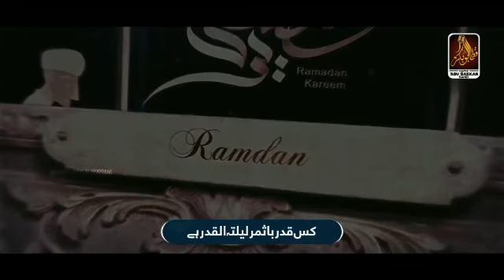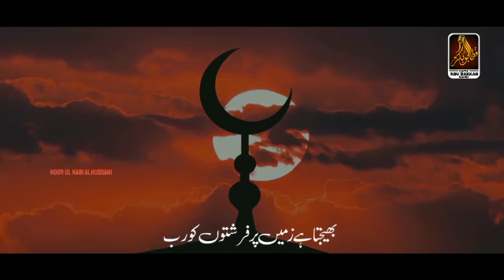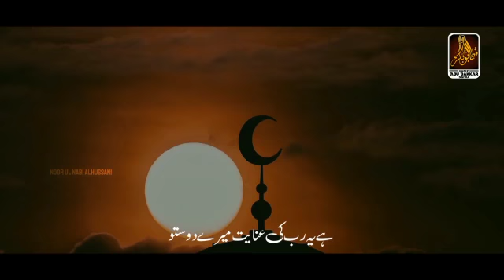Aaj Khaliq Hai Bando Say Nazdeeq Tar | Noor Ul Nabi Alhussaini | 2023 track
presenting a new Kalam"magfirat ka shajar (Nasheed ) In urdu subtitles
which Is written by " sleem ullah safder
 and recited by "NOOR UL NABI AL-HUSSAINI  "

subscraibe or chainnel

Video credits
Title. Magfirat ka shajar

Vocalist : NOOR UL NABI AL- HUSSAINI

written . Saleem Ullah Safder

PRODUCTION . H A H ISLAMIC